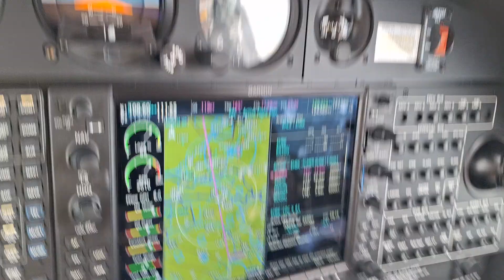Aviation #96: Flying over Nijmegen at FL050 in the PH-HLC.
Flying over Nijmegen at flight level 050, on our way from EHLE (Lelystad) to EHBK (Maastricht), flying a Rumer 1T arrival on 30 August 2024 in the PH-HLC, a Diamond Star.